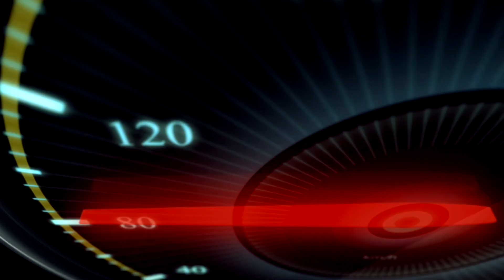SUV KING OF OFFROAD ราคาสุดคุ้ม VX200 VS PRADO 120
TOYOTA LAND CRUISER VX200 4.7 A/T 2008 สีดำ(LC440)

(ปิดการขาย) TOYOTA LAND CRUISER PRADO 120 3.4 TZ A/T น้ำตาล (LC436)

อยากออกรถปรึกษาได้ครับ
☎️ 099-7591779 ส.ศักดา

 - เบอร์โทร : 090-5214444 เป็นต่อ
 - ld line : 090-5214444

**เงื่อนไขอาจเปลี่ยนแปลงตามคุณสมบัติผู้ซื้อ